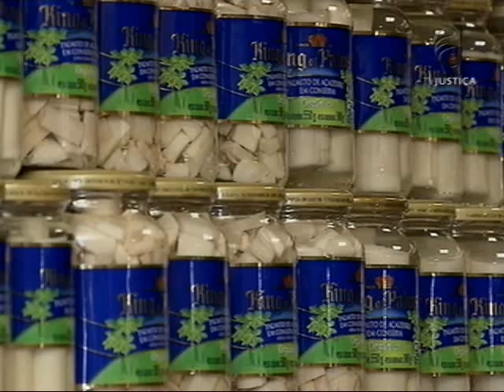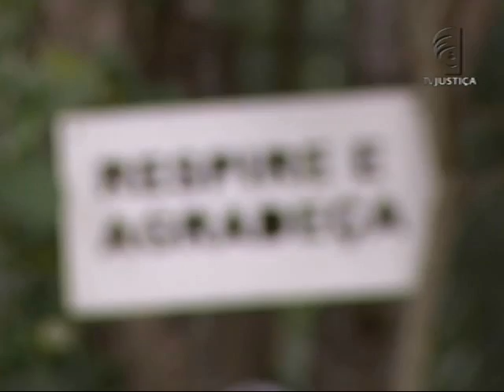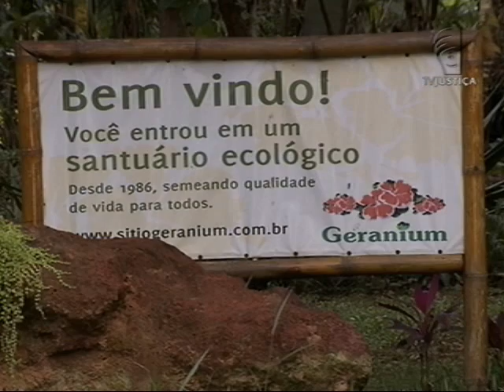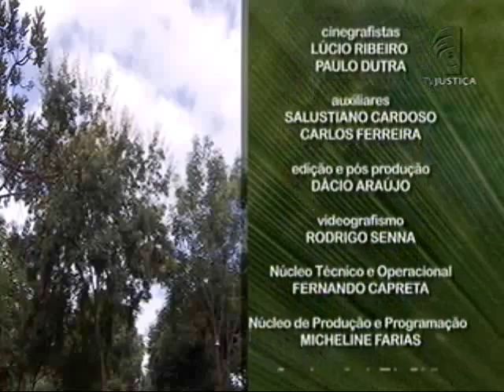Meio Ambiente por Inteiro - Inventário de florestas brasileiras (26/03/16)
O programa Meio Ambiente por Inteiro desta semana mostra como funciona o inventário de florestas brasileiras. O serviço requer técnicos especialistas em imagens geradas por satélite e centenas de profissionais especializados em terra, fazendo o levantamento e a medição das árvores. Leia a íntegra da sinopse